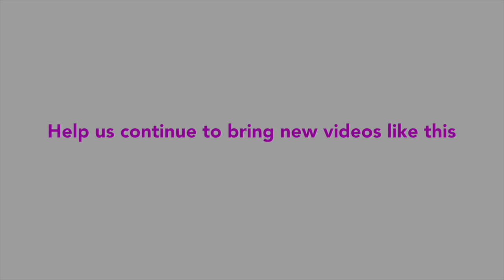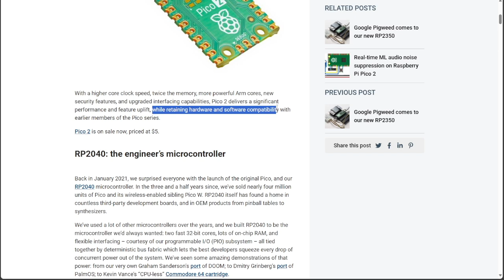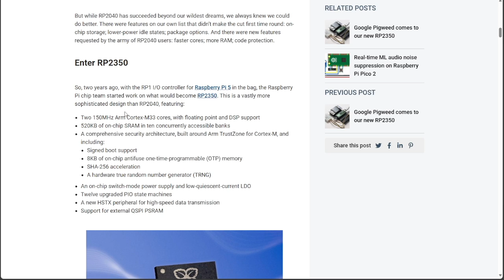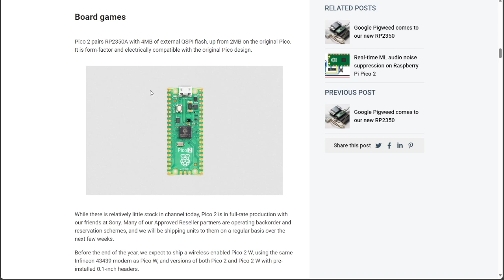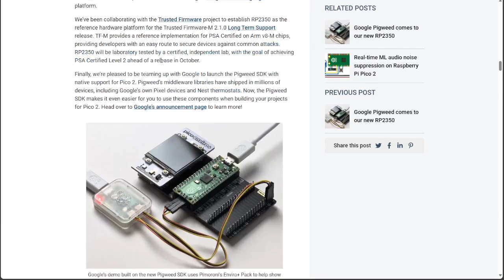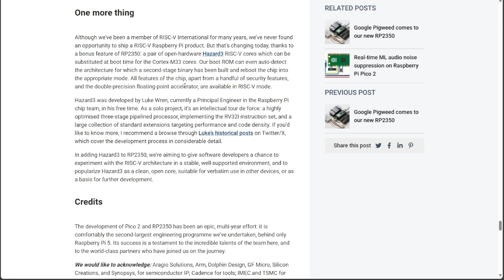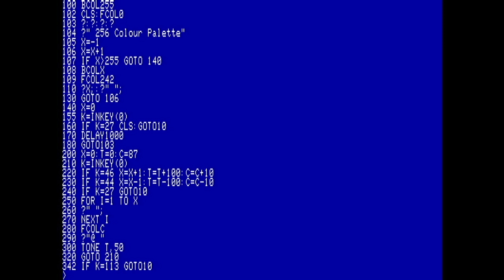Breaking News: NEW! RaspberryPi Pico2 RP2350 ARM /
Wi-Fi Sheep Channel Two is Now Live!

Music Credits - Tracks Used

Gocart